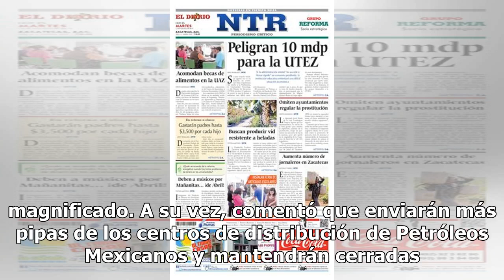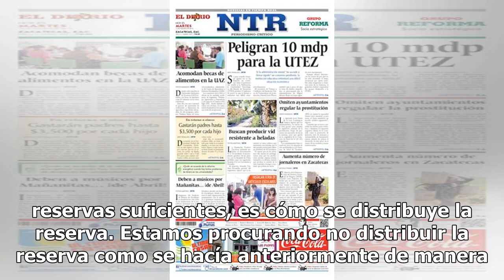Hay gasolina suficiente, magnificaron desabasto: AMLO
El presidente Andrés Manuel López Obrador aseguró que hay gasolina suficiente, luego de comentar que el problema del desabasto fue magnificado. A su vez, comentó que enviarán más pipas de los centros de distribución de Petróleos Mexicanos y mantendrán cerradas las válvulas por las que robaban combus...